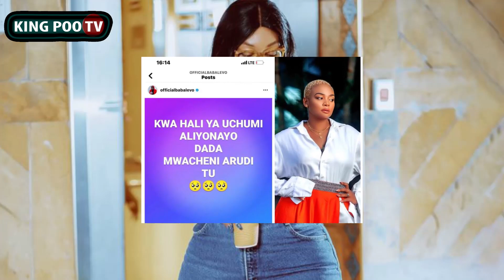UTAPENDA HARMONIZE ALIVYOCHEZA MZIKI MBELE YA KAJALA BADA YA KURUDIANA RASMI MUDA HU PAULA AKASIRIKA